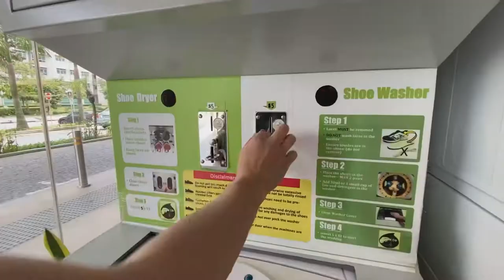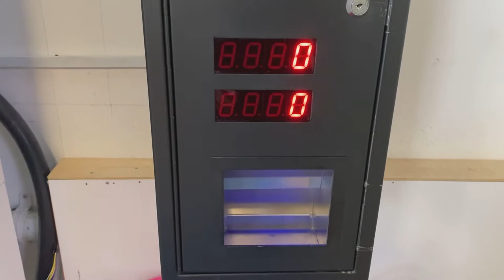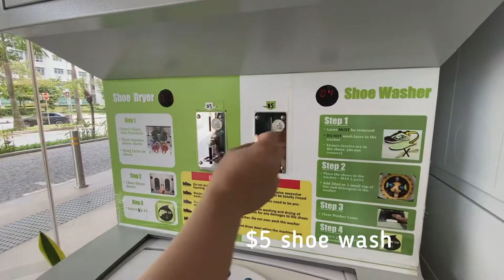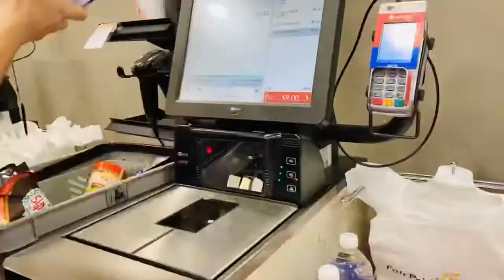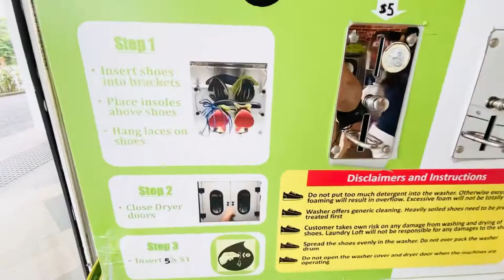GROCERY TIME & SHOE LAUNDRY / SINGAPORE